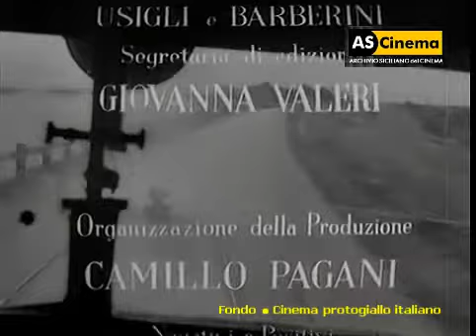Cinema protogiallo italiano: Ossessione (1943) di Luchino Visconti [Clip]